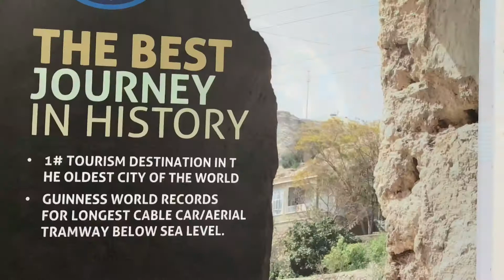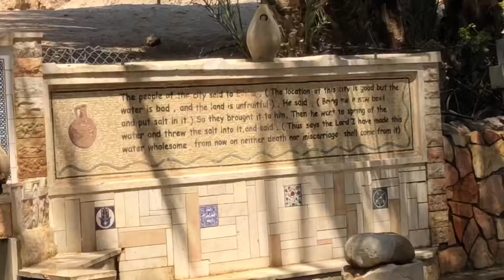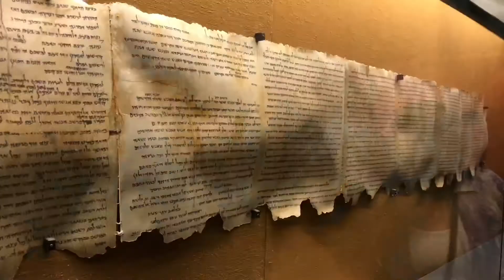Israel 🇮🇱 trip | April 22, 2018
This is a trip I took in 2018 to Israel. Beautiful landscape! A beautiful country I certainly want to go back to.

Easy way to earn free Cryptocurrency. This site allows you to earn Cryptocurrency just by reading awesome and very informative articles. You must check it out!
Make sure to sing up using the link below 🙏🏻. Legit and thousands of people are using.

Best browser in the WORLD 🌍.
Download the Brave browser so you can surf the internet securely.
You'll have the opportunity to be rewarded Basic Tokens for viewing ads, and you'd be supporting my channel!
If you already have the brave